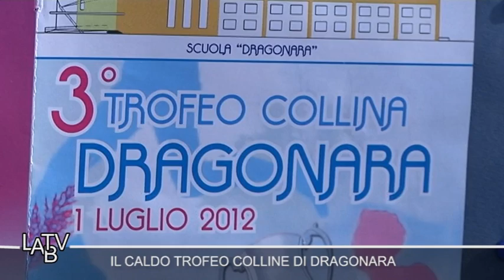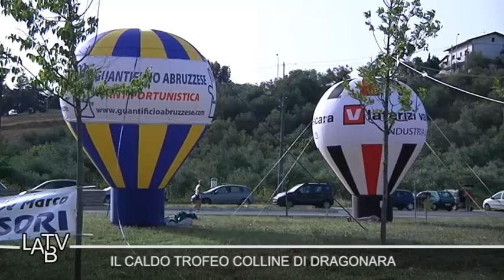Il caldo Trofeo Collina Dragonara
In una calda giornata estiva, si e' disputata la terza edizione del Trofeo Collina Dragonara di podismo, a San Giovanni Teatino (Ch). Oltre alle categorie giovanili, in circa 140 hanno partecipato al tradizionale evento organizzato dalla Running Free Pescara e dal comitato locale presieduto da Tonino Di Silvestro. In gara - quasi 7 km - si sono imposti Daniele Grande e Paola Castellana.